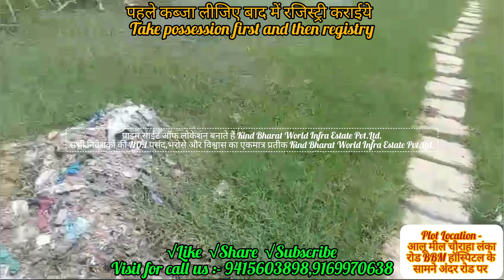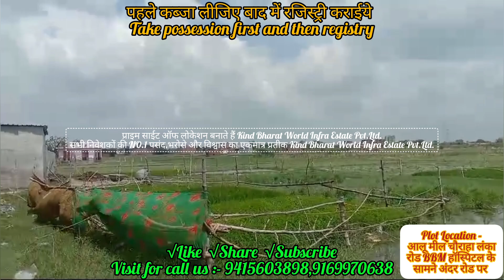residential plot for sale in aalu mil chauraha Mughalsarai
residential plot for sale in aalu mil chauraha Mughalsarai near by landmark BBM hospital